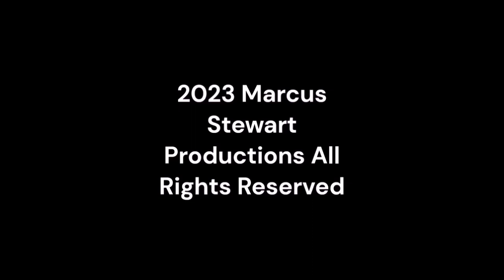Thursday Night Action 516